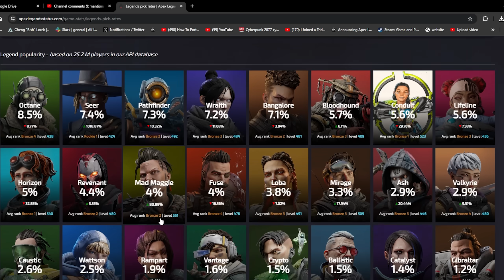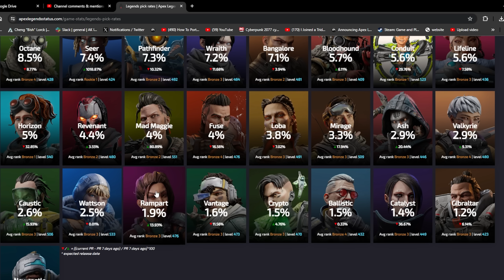Here's Why You Can't Trust Any Apex Legends Tier Lists (Season 20 Breakout)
Why You Can't Trust Any Apex Legends Tier Lists (Season 20 Breakout)